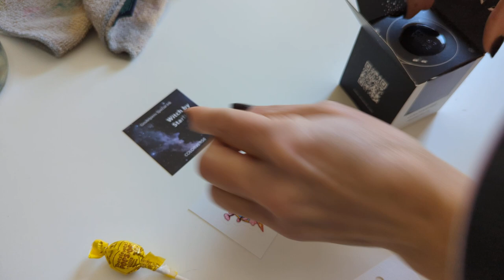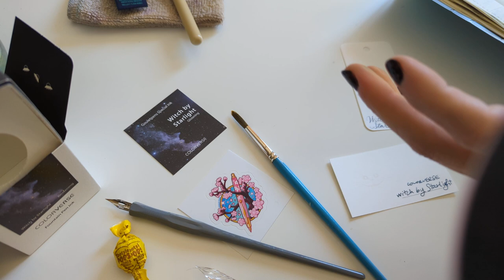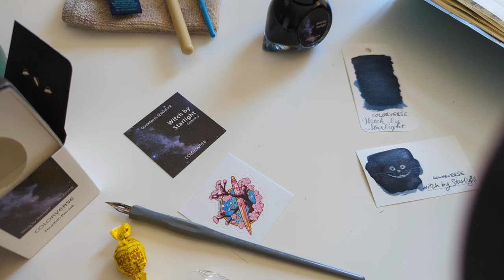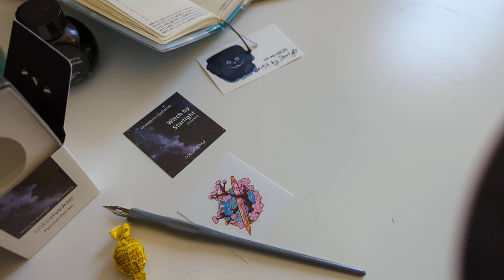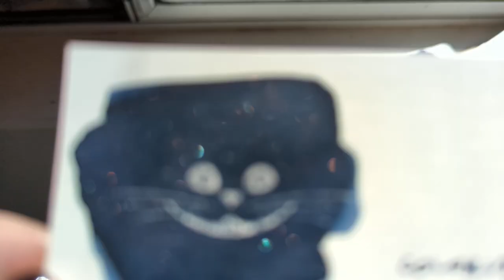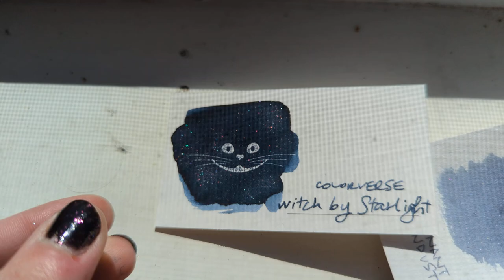New Ink Day! Colorverse Witch by Starlight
A very restrained order for a very lovely ink.